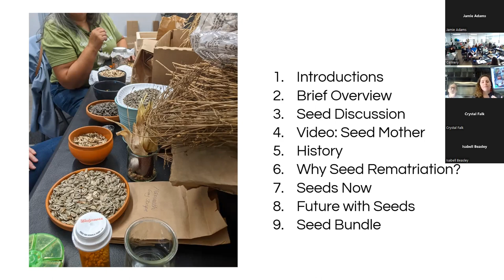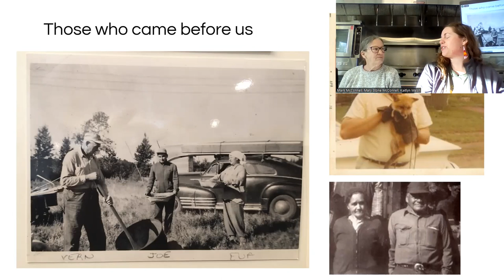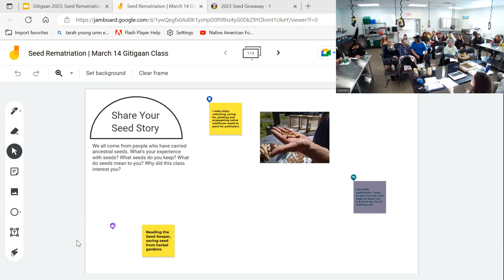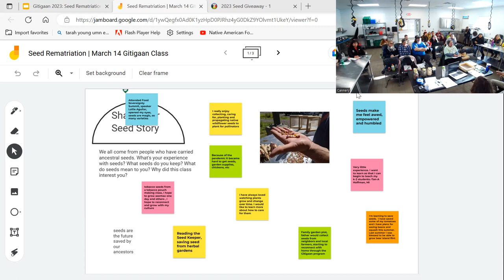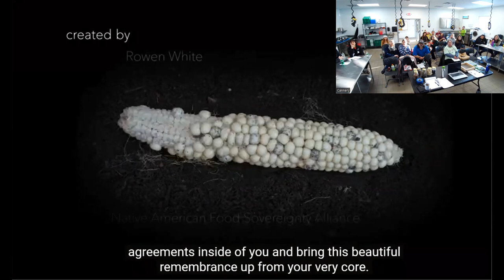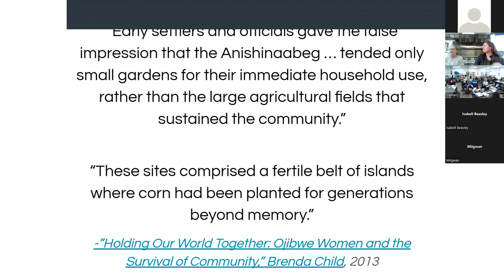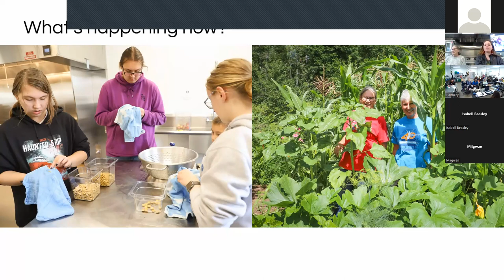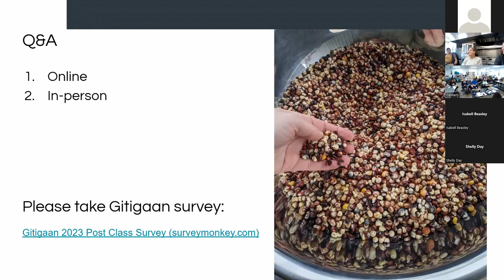2023 Gitigaan: Seed Rematriation | Mark McConnell, Mary Stone McConnell, Kaitlyn Walsh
On Tuesday, March 14, local seedkeepers Mark McConnell, Mary Stone McConnell and Kaitlyn Walsh led a discussion on "Seed Rematriation: Bringing Our Relatives Home" at Na'enimonigamig, the Fond du Lac Band's commercial kitchen/cannery with a seed room, small seed library, and seedsaving equipment.

Indigenous peoples are working to preserve, recover, and reconnect with ancestral seeds. Attendees learned the basics of the seed rematriation movement and went home with their own seeds. We preview the tribal seed that will be available at the Gitigaan Program Plant & Seed Giveaway on Saturday, June 3, 2023, in collaboration with grassroots group Seeds Our Relatives. Together we can remember our connection to the land, our ancestors, and food by caring for the seeds.

Fond du Lac Band elder Mark and Mary McConnell tend their own farm, Gitigaan Maa'ishkaam in Superior, Wisconsin, where they grow, save and distribute ancestral seeds. Kaitlyn Walsh, Ojibwe, Fond du Lac descendant, is an emerging seedkeeper with a vision of reintroducing ancestral seeds into our everyday lives. Seed for the Fond du Lac community is available at Na'enimonigamig

Presented by the Gitigaan Program of the Fond du Lac Band of Lake Superior Chippewa, in collaboration with the Fond du Lac Tribal and Community College Extension Program's Bimaaji'idiwin Producer Training Program.